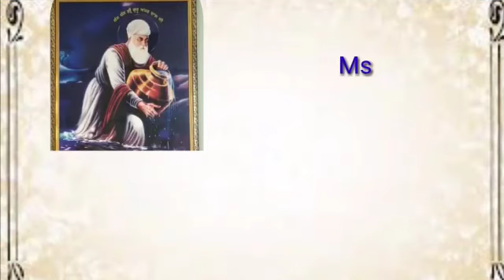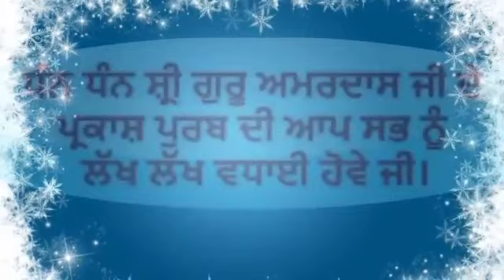Online assembly on the occasion of Gurupurab of Guru Amar Dass Ji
During lockdown period, Guru Amar Dass Adarsh Institute holds online assembly on the occasion of Gurupurab of Guru Amar Dass Ji.